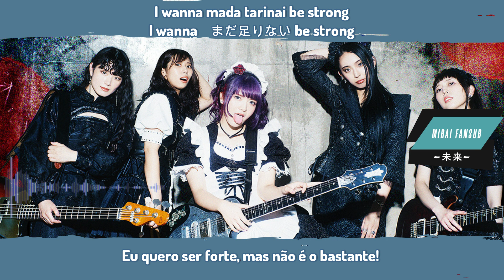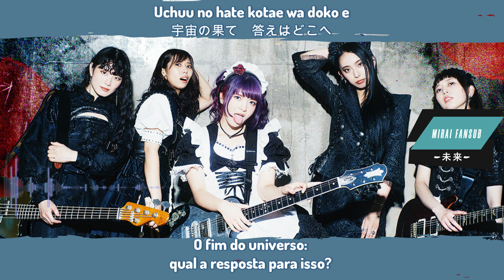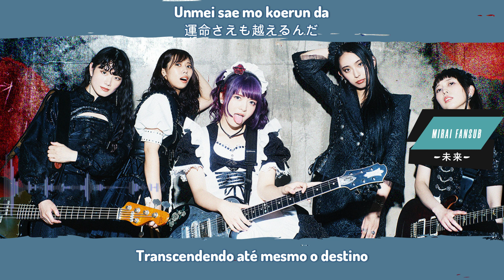BAND-MAID - Protect You (LEGENDADO / TRADUÇÃO)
Banda: BAND-MAID
Álbum: Epic Narratives
Ano: 2024

 Band-Maid é uma banda de Hard Rock japonesa formada em 2013, usando do visual das famosas "MAIDS" japonesa para contrastar com seu som pesado e complexo.

×Vídeo oficial

×Listen to BAND-MAID×

Friends

Tradução: J. Victor Menezes

K-pop LEGENDADO
J-pop LEGENDADO
J-pop LEGENDADO